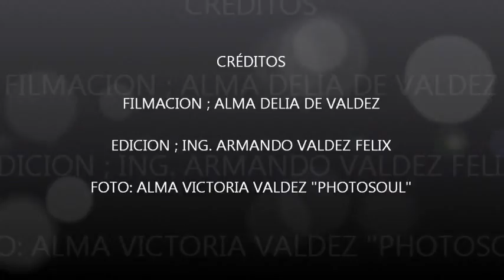LA RUCKEADA CON HOTEL CALIFORNIA (COVER),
LA RUCKEADA  DE GUAYMAS, SONORA, MEXICO CON HOTEL CALIFORNIA (COVER),